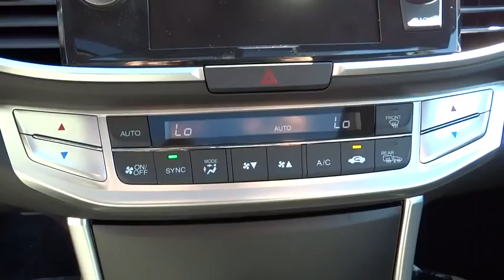2015 Honda Accord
2015 Honda Accord
Hendrick Honda of Concord:
2015 Honda Accord 4dr I4 CVT EX-L - Stock#: H151399 - VIN#: 1HGCR2F84FA100313